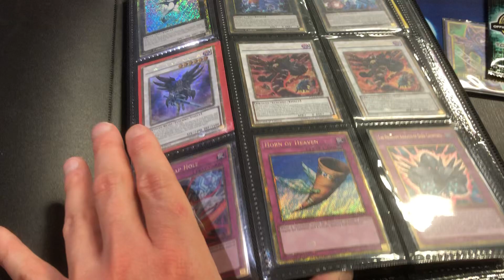Dark Richician’s Joke of the Week 168 (Yu-Gi-Oh joke)